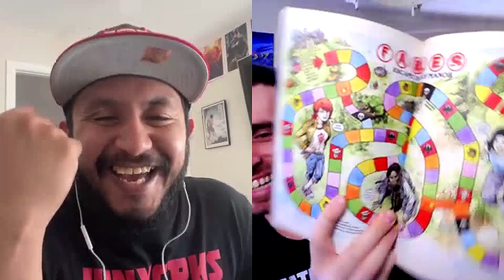Fables Vol. 15 & 16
On Today's Episode, Ryan and Dylan talk about Fables Vol. 15 & 16

We discuss nearing the end of this awesome series, the conclusion to the threat of the Dark Man and why no character is ever wasted.

We also, briefly talk about what we read last week and what we're looking forward to this week.

All this and more on another episode of the Comic Lounge Podcast

Next Week's Episode: Fables Vol. 17 & 18